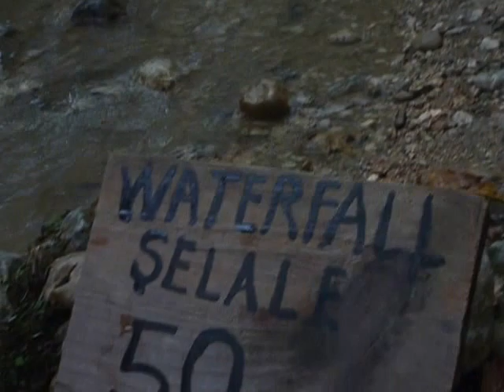Gizli Kent Şelalesi Dönüş Yolu, Fethiye